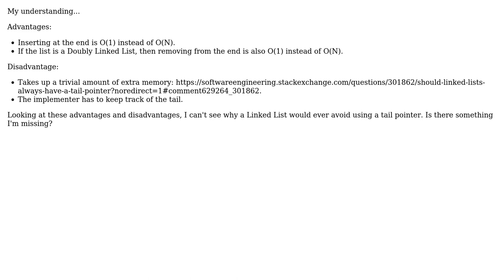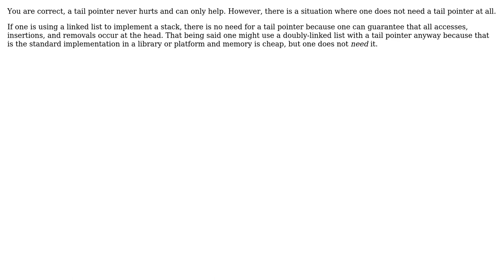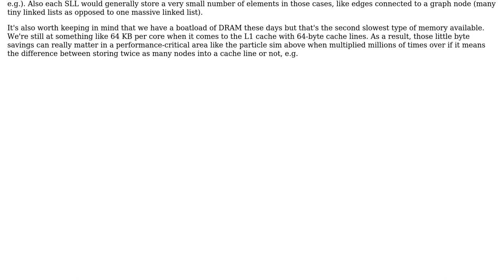Software Engineering: Should Linked Lists always have a tail pointer? (3 Solutions!!)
Software Engineering: Should Linked Lists always have a tail pointer?

With thanks & praise to God, and with thanks to the many people who have made this project possible! | Content (except music & images) licensed under CC BY-SA | Music | Images & others | With thanks to user Karl Bielefeldt user Adam Zerner and the Stack Exchange Network Trademarks are property of their respective owners. You are responsible for your own actions.